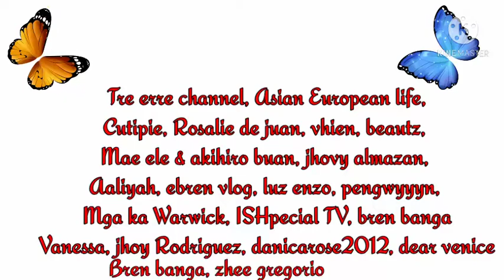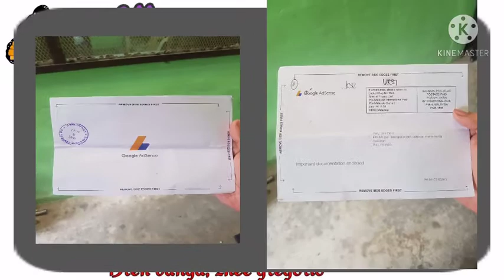French fries mukbang challenge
French fries challenge my god its heavy in the tummy grabe busog ka dahil n rin matatas kc ang calories nya kaya busog lusog ka talaga